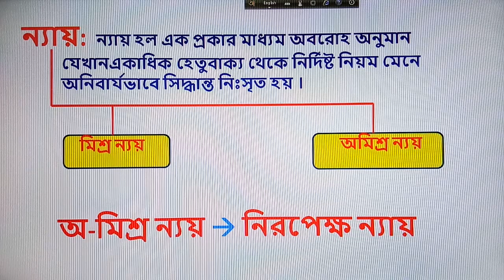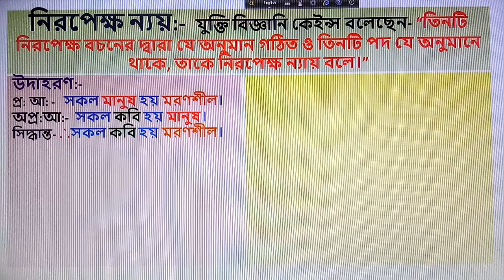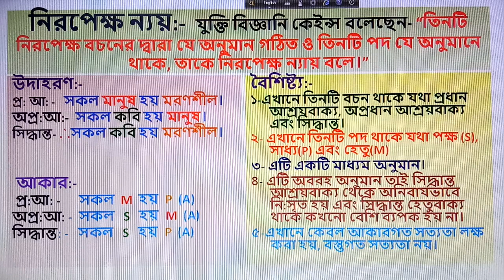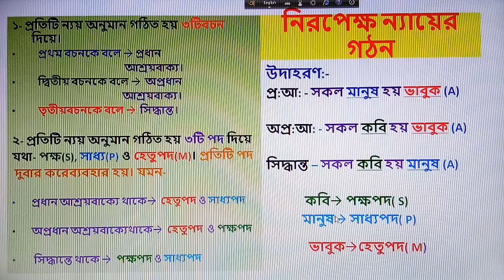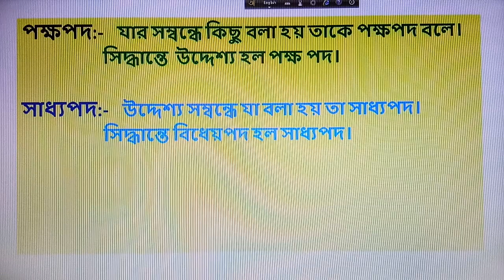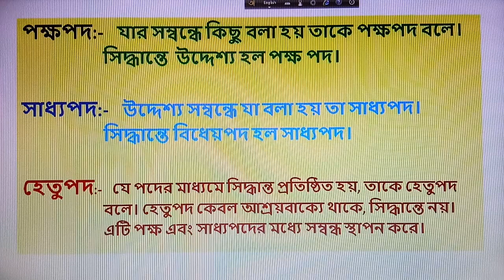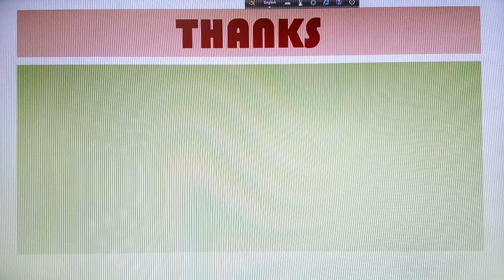Logic/categorical syllogism( নিরপেক্ষ ন্যায়ের সংজ্ঞা ও গঠন) philosophy xii/1st class/BS 9-12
Class xii/wbchse/malbazar